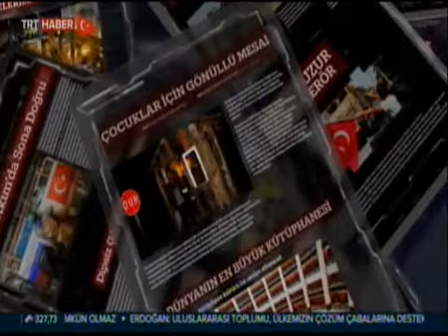Koronavirüs (Covid-19) nedir? Belirtileri neler, hangi önlemler etkili?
TRT Haber
Konuk:Prof. Dr. Hurrem Bodur (Sağlık Bilimleri Üniversitesi Öğretim Üyesi/Enfeksiyon Hastalıkları ve Klinik Mikrobiyoloji Uzmanı)
Doç. Dr. Ümit Savaşçı (Sağlık Bilimleri Üniversitesi Öğretim Üyesi/Enfeksiyon Hastalıkları ve Klinik Mikrobiyoloji Uzmanı)
Konu:Koronavirüs (Covid-19) nedir? Belirtileri neler, hangi önlemler etkili?